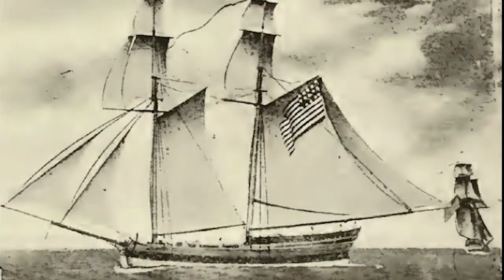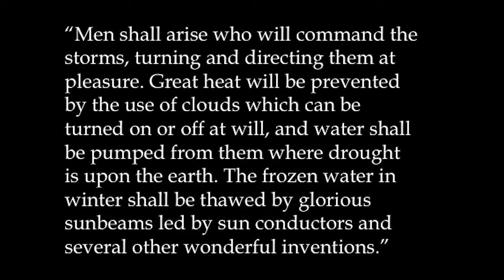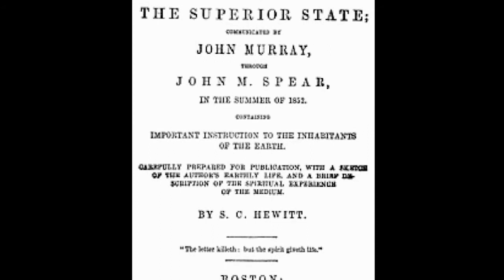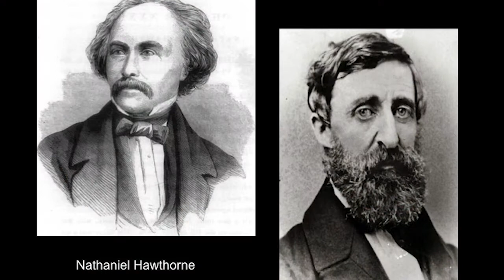Moll Pitcher Lecture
The Peabody Historical Society hosts a special lecture by Anne Barrett on the life of Moll Pitcher, clairvoyant and fortune-teller from Lynn.